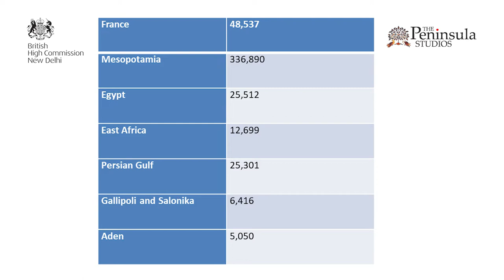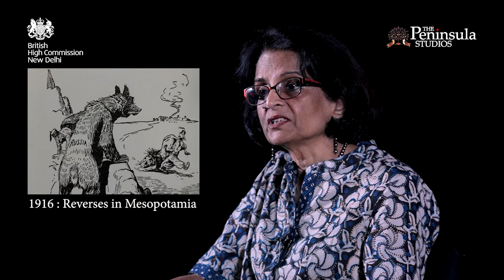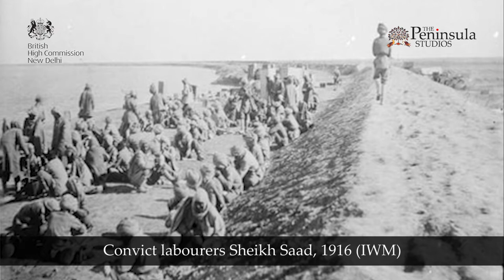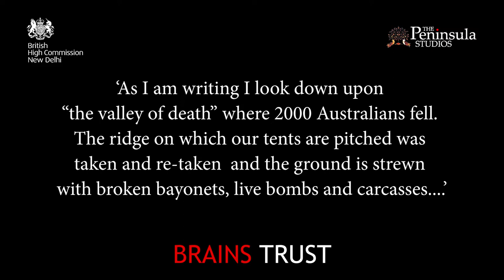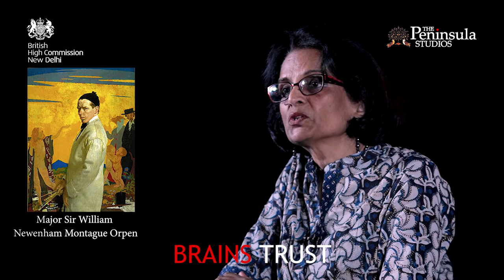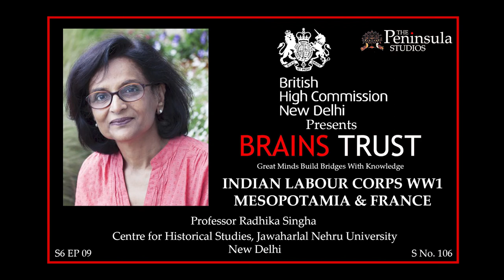Indian Labour Corps WW! Mesopotamia & France | Professor Radhika Singha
Professor Radhika Singha

Indian Labour Corps WW! Mesopotamia & France